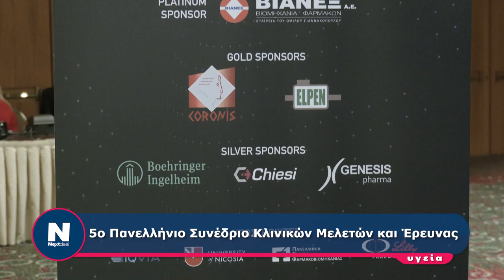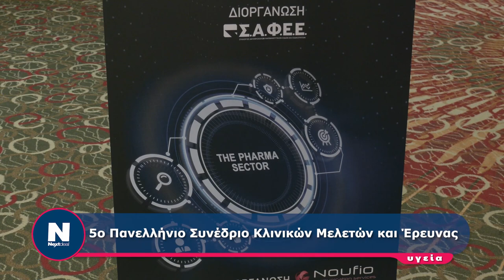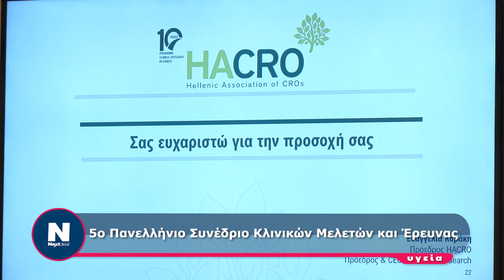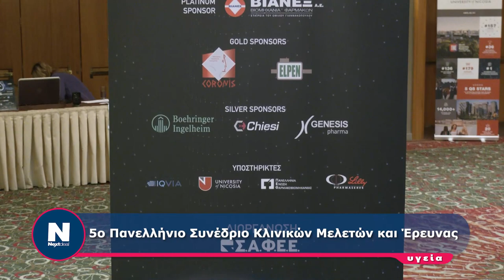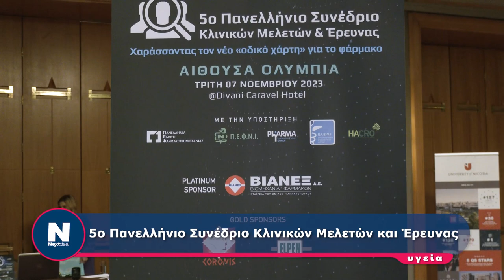5ο Πανελλήνιο Συνέδριο Κλινικών Μελετών και Έρευνας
5ο Πανελλήνιο Συνέδριο Κλινικών Μελετών και Έρευνας